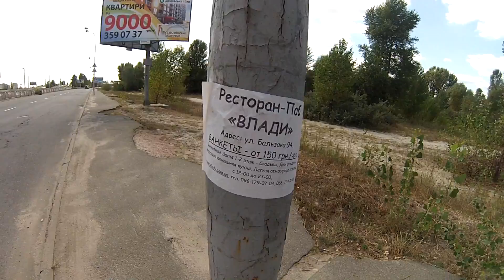ПЕШКОМ На Майдан С Троещины (14 км) 🚶‍ День Флага Украины, Киев 🇺🇦 ВЛОГ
В день государственного флага Украины я решил прогуляться пешком с Троещины на Майдан Независимости. О том как прошел мой 14-ти километровый трекинг смотрите в этом видео!